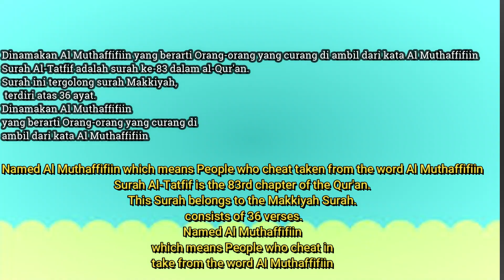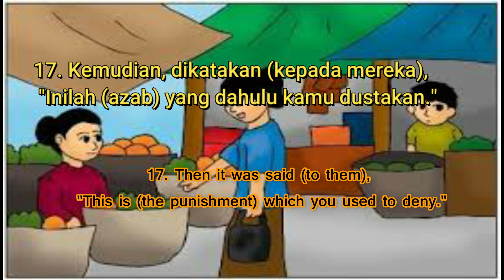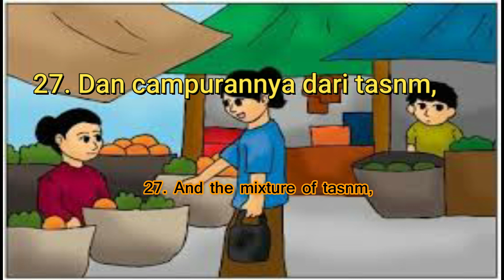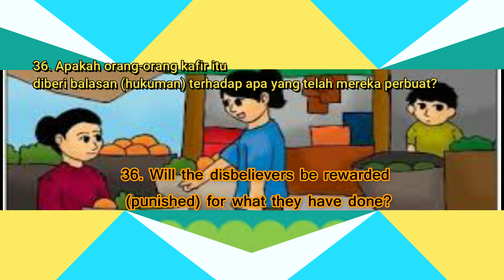Qs. Almutaffifin (those who cheat) verses 1-36 - Qs. Almutaffifin (orang yang curang) ayat 1-36